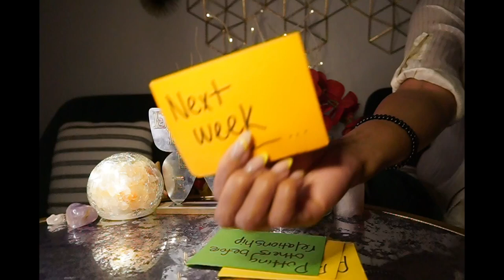LIBRA MAY '22 MINI A HANDSOME THUG WALKS INTO YOUR LIFE